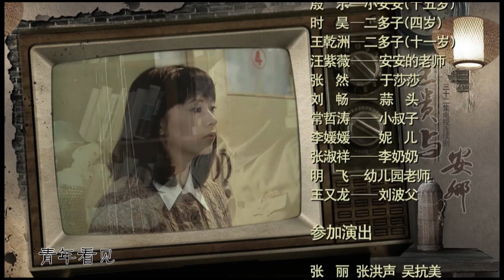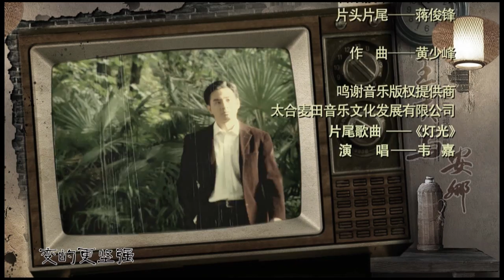【父辈爱情/王贵与安娜】高清版EP01，又名【我的金婚时代】上海娇气小资女与河南朴实农村男的结合，演绎出一段细水长流的温情故事，揭示幸福就是平凡朴实的人间烟火。父母爱情/金婚，海清/林永健/奚美娟